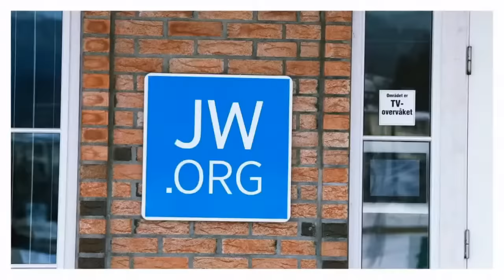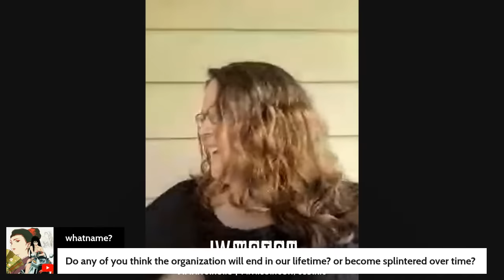2024 Governing Body Update #2: The Fallout - Episode 53 - JW Watch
As current and former Jehovah's Witnesses alike reel from Mark Sanderson's astonishing "Governing Body Update" earlier in the month, the JW Watch panel assembles to discuss the fallout.

Though I am deeply touched by the considerable interest in my work, I kindly ask that viewers do NOT try to contact me via social media (i.e. Facebook, Twitter and Instagram). If you have an urgent inquiry or you would like to be considered for a collaboration or potential interview on the channel, please email me at or send a voicemail using the link above and either myself or someone else will attempt to respond. Otherwise, please understand that my time is stretched between my work as an activist and my private life. As much as I would like to make myself available to each and every person who reaches out to me, this will only occasionally be possible. I very much appreciate your understanding!